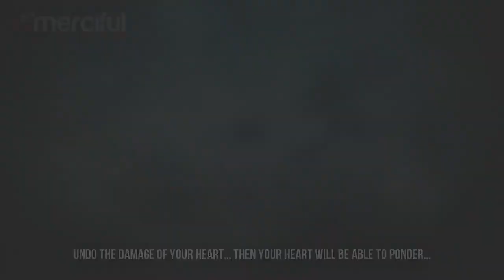Addicted To Technology Watch This! ᴴᴰ ┇ Must Watch ┇ The Daily Reminder ┇